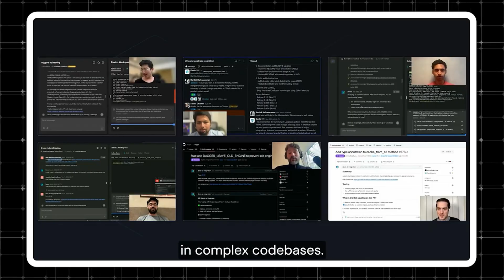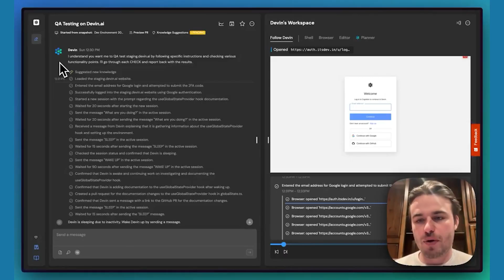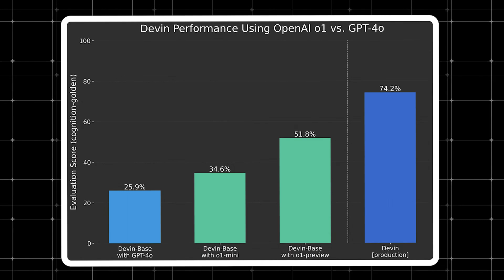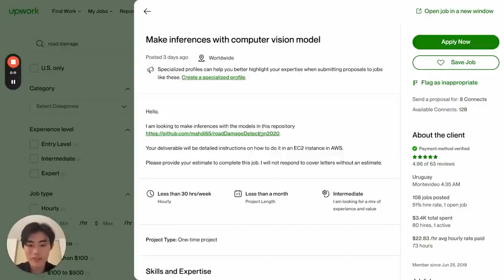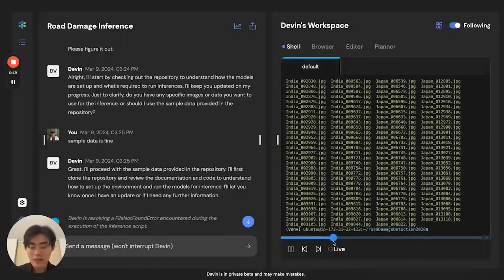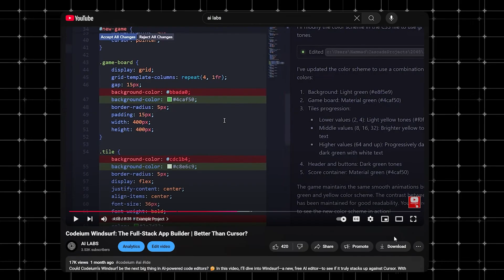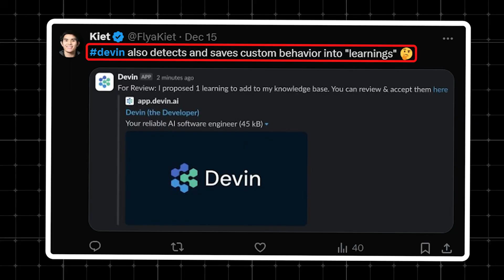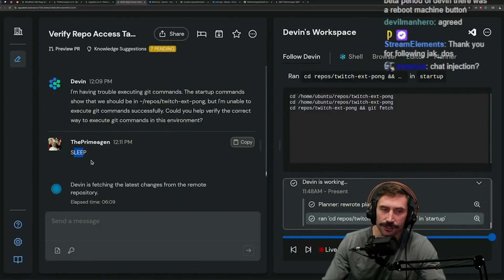This $8/hr AI Engineer Could Replace Junior Devs | Devin AI | Agentic Developer.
Welcome to This $8/hr AI Engineer Could Replace Junior Devs | Devin AI video.

Is Devin AI really worth the $500/month price tag? In this video, we explore Cognition's new autonomous AI developer that's been making headlines in the tech world.

Devin isn't just another AI coding assistant - it's a fully autonomous developer that takes complete control of your projects. Working through Slack and GitHub, it can understand your requirements and execute them independently, just like a human developer would.

While early feedback has been mixed, with some developers calling it revolutionary and others expressing frustration, the most interesting part is the cost. At roughly $8/hour in compute units, it's significantly cheaper than human developers. But does it deliver?

We'll be testing Devin ourselves as soon as we get access to bring you the real story.

Note: Features and pricing mentioned are based on current public information and may change as the product develops